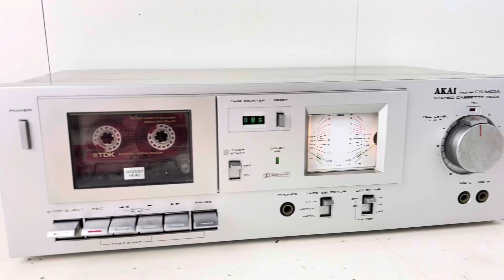Akai CS-M01A Cassette Deck - Motor Noise